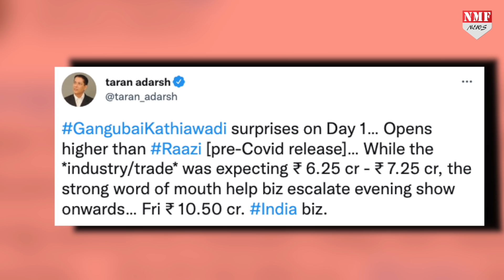Alia की Gangubai ने Allu Arjun की Pushpa का किया बुरा हाल, देखता रह गया Bollywood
बॉलीवुड एक्ट्रेस आलिया भट्ट की गंगूबाई काठियावाड़ी थियेटर्स में रिलीज हो गई हुई और खास बात तो ये है कि पहले दिन ही फिल्म ने ताबड़तोड़ कमाई की.

vinay
prashant